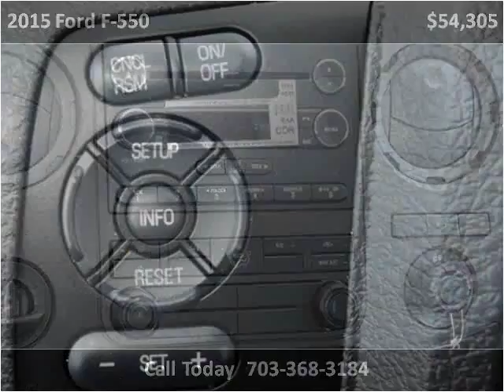2015 Ford F-550 New Cars Manassas VA